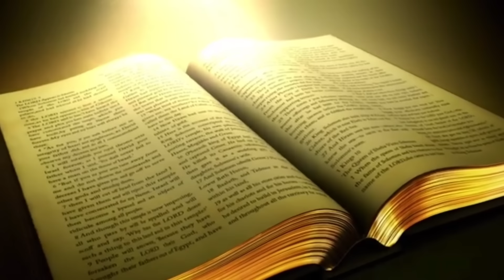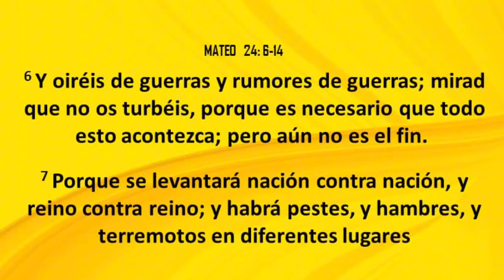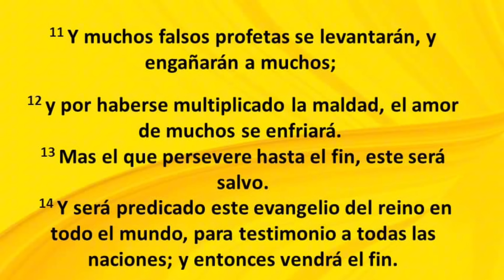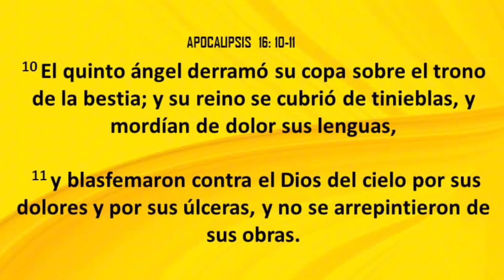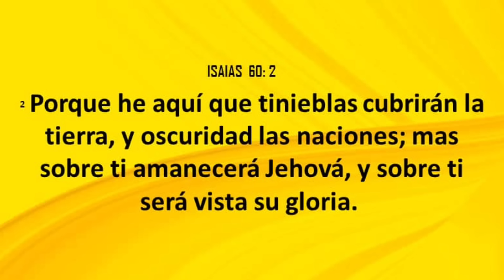¡ÚLTIMA HORA! SE CUMPLEN LAS PROFECÍAS BÍBLICAS